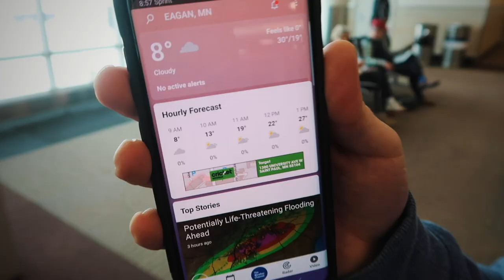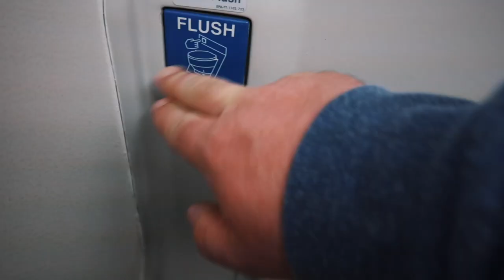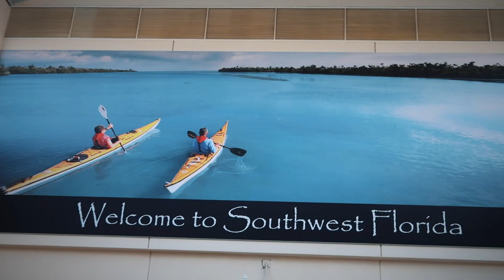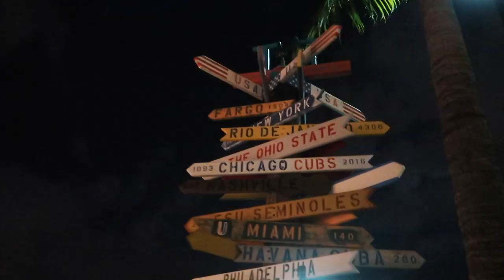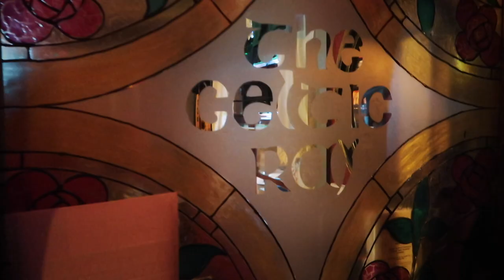Iguanaland Build | Aquascape Winter Retreat in Punta Gorda FL Part 1 of 2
This was our 1st winter retreat event with Aquascape... I can't wait for more! Every time I leave an aquascape event it takes me a few days to come back down to earth! Why and what do I mean? I mean the energy levels, the activities, the people are very rare. I mean that in the most flattering and sincere way. Everyone is genuine and many of us become friends instantly! Building art for IguanaLand was no different! There was a night I only had 3 hours of sleep because the conversation and company was so captivating no one realized how late it was until 330 in the morning!

Join The Wizard and The Pond King for part 1 of 2 where we worked with some of aquascapes top employees, Aquascape owner Greg Wittstock, countless CAC's and Ty Park owner of this amazing legacy.  We also had the pleasure of working beside the Artist Of The Year, Patrick Handley, who traveled all the way from Australia to help! I should say I filmed everyone working and got in there sporadically. This was my 3rd advanced build I've been a part of and I am still learning how, where and when to jump in to help.  There's so many hard working and talented artists I never want to take over as I'm one to do.  I was able to drive a tractor a bunch and move some stones by hand, but then I'd see something I needed to record... I guess the way I'm helping the group the most is sharing tons of my footage to whomever requests.

Meeting Ty Park (Owner IguanaLand) was a giant inspiration for me. He's a man creating a legacy dear to his heart.  A legacy that will continue to inspire the youth for many generations. IguanaLand will be the largest public reptile zoo in the world! There will be over 3,000 animals and they expect 100,000 visitors a year.  Everything is geared towards educating the youth about reptiles. Not only is Ty excited to inspire the youth, he's also actively involved in conservation! They breed reptiles at their location in Punta Gorda Florida to sell to the pet industry. Many species are on their 3rd & 4th generation of being bred, meaning they're not being taken from the wild. What's also really cool is all the money generated from breeding gets donated to conservation organizations. I absolutely love seeing someone fulfill their dream and create their legacy. If one person can pull off their dreams then so too can all of us!

The description above are snippets from my Blog post about the trip.

You Thought I Knew (Instrumental Version) - Particle House
Cold as Ice (Instrumental Version) - Particle House